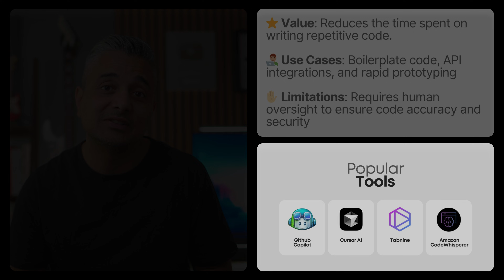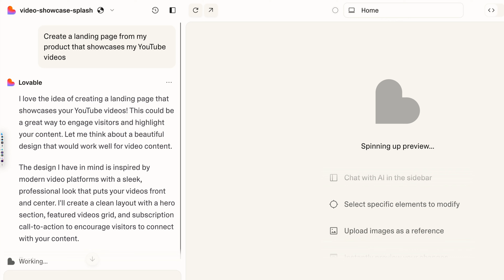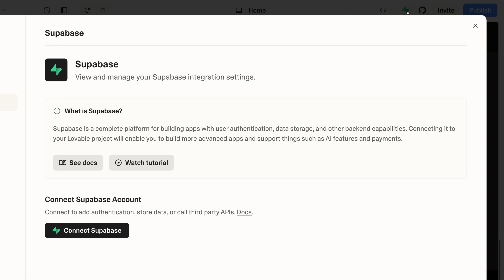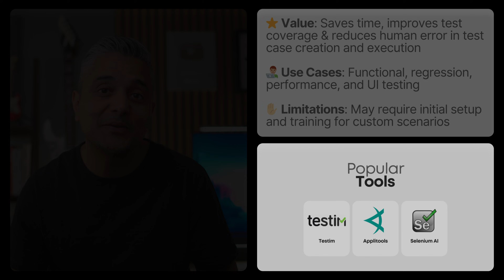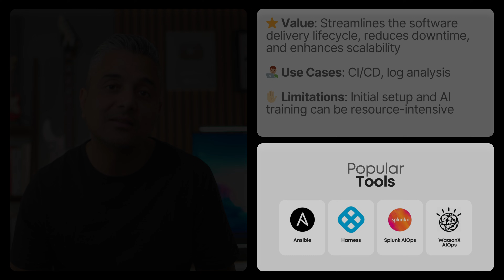The AI Coding Era: Tools You Need to Leverage to Up Your Game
AI isn't about automating workflows to make developers redundant; it is instead about allowing developers to solve problems that were previously very challenging. One example is how quickly you can prototype fully functional web apps using Lovable. to get double the credits when you sign up!

Grokking Algorithms (Beginner)
Introduction to Algorithms (Intermediate/Advanced)

Understanding to Distributed System
Designing Data Intensive Applications

MACHINE LEARNING
Machine Learning (Non-technical)
100-Page Machine Learning Book
ML: The Art & Science of Algoritms that Make Sense of Data
Deep Learning

DATA ENGINEERING
Fundamentals of Data Engineering (Beginner)
Streaming Systems: The What, Where, When, and How of Large-Scale Data Processing (Intermediate)

DEVOPS/MLOPS
The Pheonix Project
Cloud Native DevOps w/ Kubernetes
Designing ML Systems
Lean DevOps

SOFTWARE ARCHITECTURE
Software Architecture: The Hard Parts
Software Engineering at Google

PRODUCTIVITY
How to Take Smart Notes

FINANCE
The Psychology of Money
The 5 Types of Wealth

⏱ TIMESTAMPS

00:00 Intro
00:59 Code Generation
02:40 Debugging & Error Detection
03:44 Predictive Analytics
05:05 Prototyping
06:51 Automated Testing
07:57 DevOps/AIOps
08:44 Enhanced Security